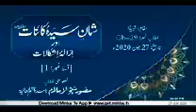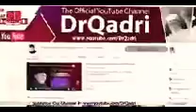Dr tahir ul Qadri | shan e syeda e kainat | Syeda fatima tu zahra salam ul allah alaiha | Episode 1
Dr tahir ul Qadri | shan e syeda e kainat | Syeda fatima tu zahra salam ul allah alaiha | Episode 1| Islamic videos with Abubakar Qadri Qari Muhammad Abubakar Qadri tahirulqadri abubakarqadri syeda e kainat shan e syeda syeda fatima tu zahra ki fazilat 1 episode Abubakar qadri Full episode شان سیدہ سیدہ فاطمہ ازہرا سلام اللہ علیہا ڈاکٹر طاہر القادری